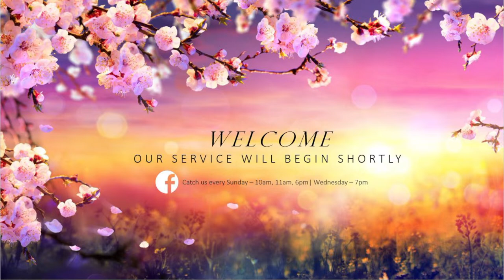Guest speaker David Barnes - Five Stones For Five Targets - 4/3/2022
Five Stones For Five Targets-4/3/2022